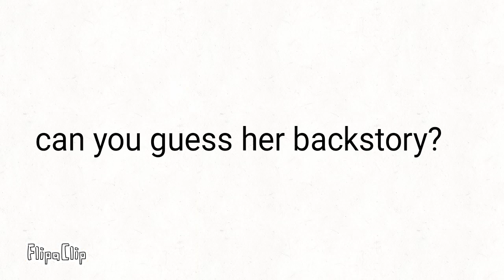some drawings that might reveal Sasha's backstory